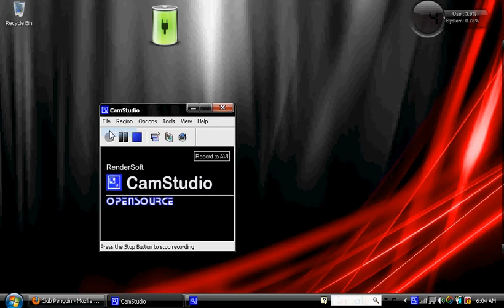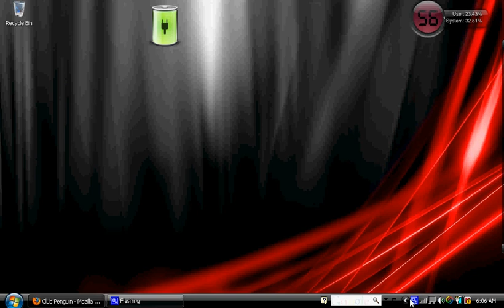free clupenguin account with membership